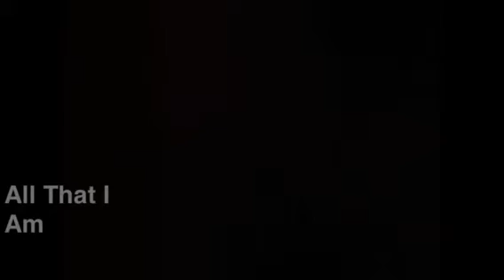Live at 94 - All That I Am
IK perform a new track from their forth coming album A Decade Lost at a live at 94 session